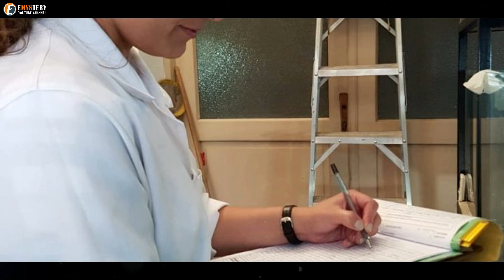Polluted River Leads To The Extinction Of One Rare Creature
Such was the case for one group of animals who, after existing unbothered since the age of the dinosaurs, found themselves on a crash course toward extinction. Sadly, their numbers just recently reached zero — and the cause of their demise is nothing short of heart-breaking.
Most people have a cursory knowledge of how diverse our planet is, though the true number of creatures we share our home with is staggering. There are currently 8.7 million different species on Earth.